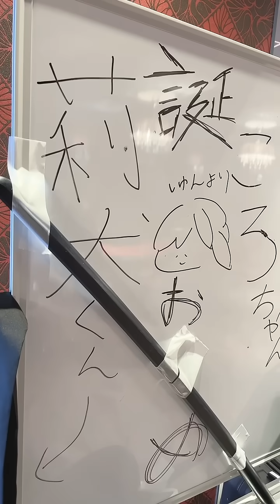大親友しゆんくんからのプレゼントがヤバすぎた🎁✨🩵